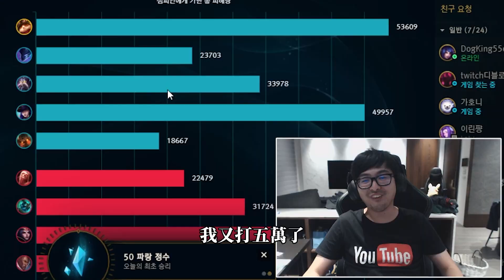【DinTer】絕命雙排創造韓服奇蹟！靈魂收割提摩Teemo JG竟遭BD戰隊大軍壓境？！ Liandry's Torment+ Twin Shadows+ Deathcap Teemo！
►Prev上一部影片 【DinTer】孤兒之巔的潛規則？瞬疾步法凱特琳Caitlyn AD終極三件套！極致解說輔助跑線支援小觀念！IE+ Stormrazor+ Rapid Firecannon Caitlyn！
►More Highlight 更多精華 【DinTer】大絕CD竟只要26秒？靈魂收割維迦Veigar JG化身絕活哥高速接招！峽谷之巔最狂小法AP上看1400！Deathcap+ Void Staff+ GLP Veigar！